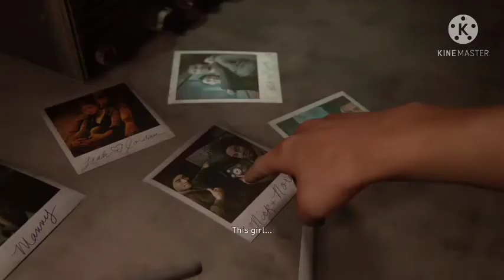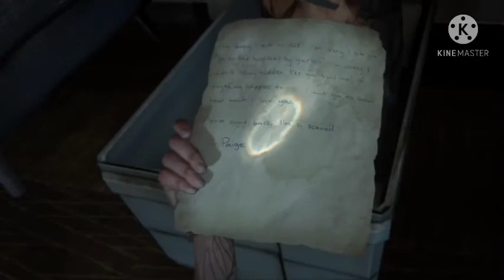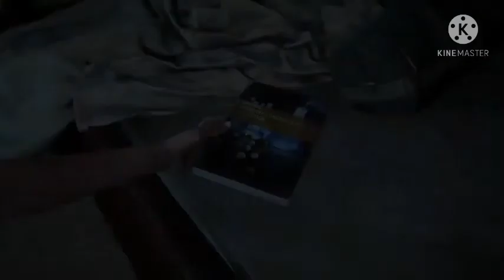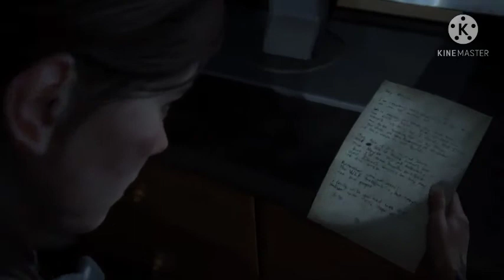Dua Tahun Lalu - The Last Of Part II (Indonesia) Epesode 13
Kisah Dua Tahun Sebelumnya, tentang Pertualangan Ellie dan Joel, saat itu joel masih hidup, Joel mengajak Ellie ke suatu rumah kosong yang banyak zombie.

Bagaimana Perjalanannya, Lansung saja Kita Tonton Video nya.
Terima Kasih